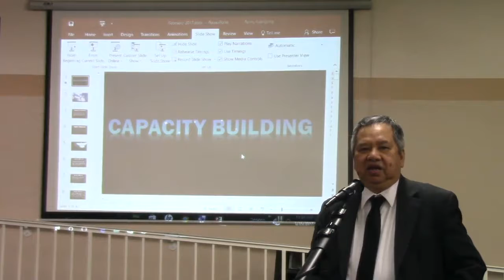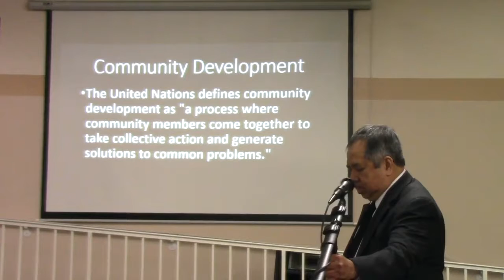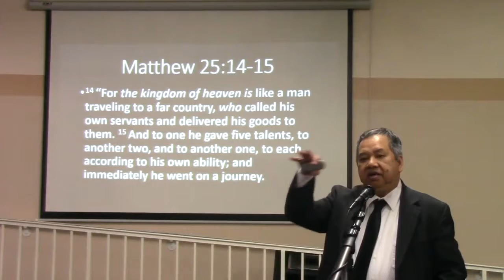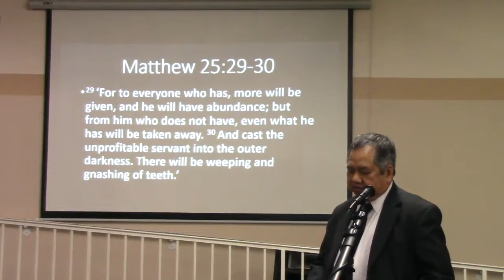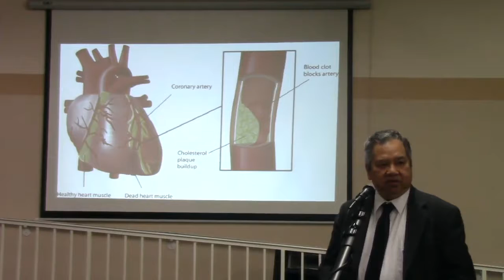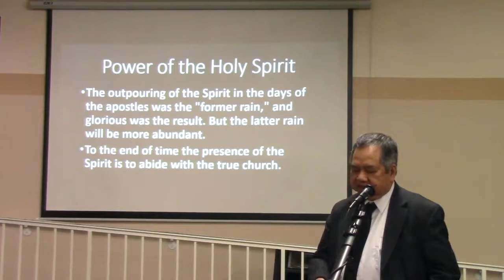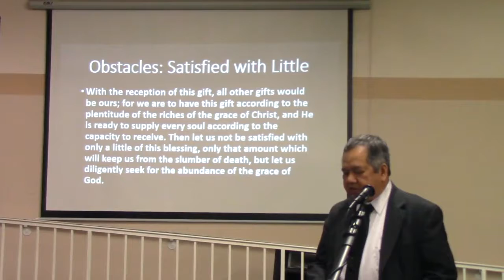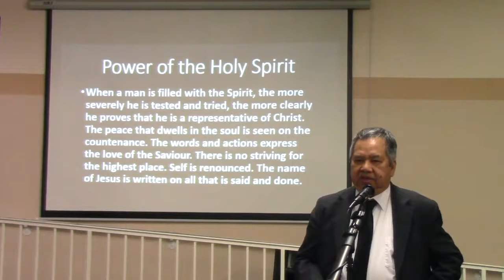Capacity Building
For more content and information-rich studies, like Daily Devotionals, Friday Morning Manna, Monthly Studies and more...

Welcome to Whole Gospel Ministries Church YouTube Channel. A congregation of Sabbath-Keepers.

We are part of worldwide Advent movement composed of those who are preparing for Christ’s soon return,  patiently striving by God’s grace, to keep the Law of God through the faith and Testimony of  Jesus Christ, as proclaimed in the everlasting Gospel of the Three Angels’ message of Revelation 14.

God Bless,
Pastor Nathaniel M. Fajardo

Our Mission

To accelerate the heralding of the whole gospel in its final stages, as given in the closing messages and prophecies of the bible; to foster and promote more involvement, greater interest, and deeper studies on the science of redemption, “the science of all sciences”.

Images:
Pixabay.com
Pexels.com

Sound Effects:
mixkit.co